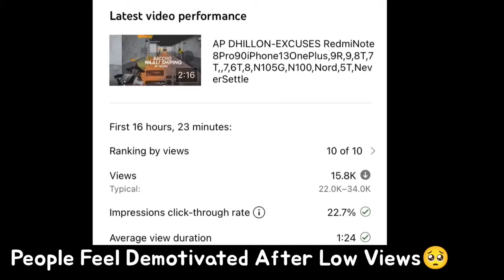Montage game 🎮 play 😈/